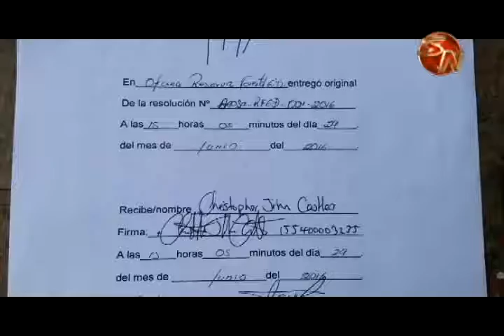19 aves que estaban en cautiverio fueron trasladadas a Puerto Jiménez